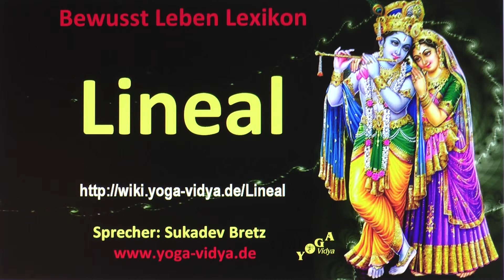Lineal‏‎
Lineal‏‎ - Überlegungen und Einsichten Einige Informationen zum Thema Lineal‏‎ in einem besonderen Spontan-Videovortrag. Sukadev denkt laut nach über das Wort bzw. den Ausdruck Lineal‏‎ vom spirituellen Gesichtspunkt her. Dies ist nur ein Kurzvortrag - magst du das ergänzen?
Das Substantiv Lineal‏‎ kann gesehen werden im Kontext von Geographie, Biologie, Chemie, Mathematik. Seminare zum Thema Yogatherapie Ausbildung Baustein Informationen zu Yoga Vidya Visharada Studiengang

Dieser Kurzvortrag mit Einsichten zu Lineal‏‎ ist ein Video im Rahmen des Bewusst Leben Multimedia Lexikon von Yoga Vidya, Teil des umfassenden Lexikons zu Yoga, Meditation, Ayurveda, Spiritualität, Gesundheit, Philosophie, Religion und Psychologie